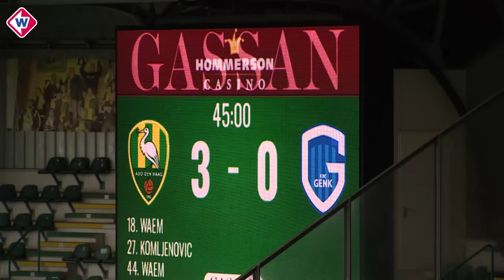ADO Den Haag sluit voorbereiding af met eenvoudige overwinning op Genk O23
ADO Den Haag heeft de voorbereiding met een overwinning afgesloten. Matteo Waem (2x) en Sacha Komljenovic zorgden voor een 3-0 overwinning op KRC Genk O23.